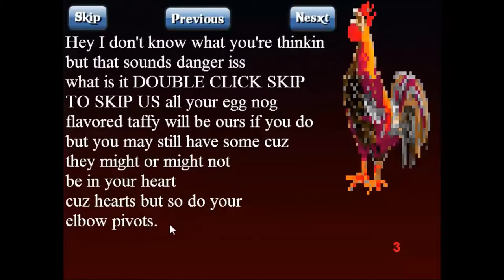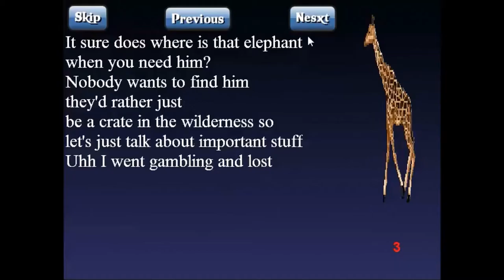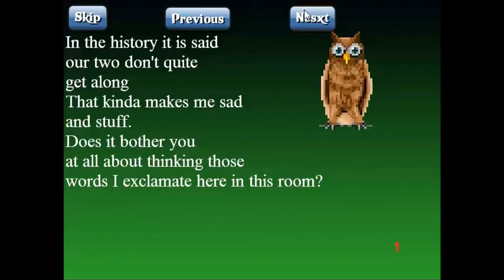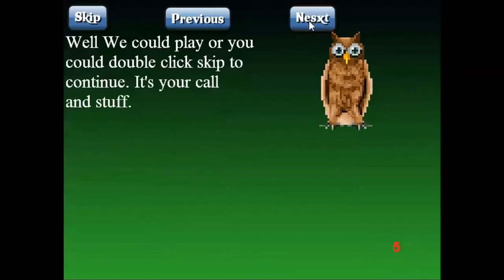CPTV Mosh Pit: Captain Apache's Penguins (With Dirk)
Its not often we play a game to completion...It helps when its too insane to stop.   This game is like Hotline Miami with animals...